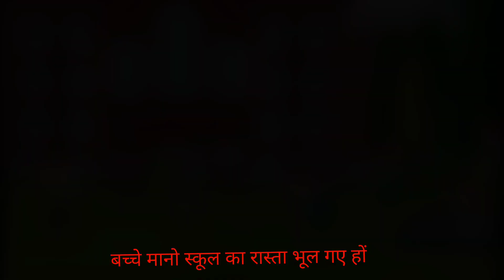Bahut Dinon Baad बहुत दिनों बाद - कहानी। FLN Karyakram Advance level Werk 6 Day 1।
Bahut Dinon Baad बहुत दिनों बाद - कहानी।

FLN Karyakram Advance level Werk 6 Day 1।

Is kahani mein chhoti aur badi kursi aapas mein baat kar rahi hai ki abhi chhutiyan chal rahi hain aur bachhe jaldi chhutiyan khatam hongi aur bachhe dubara school aayenge.

Is channel pe hum apni motivational short film bhi upload karte Hain.